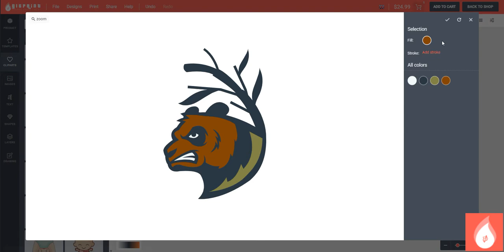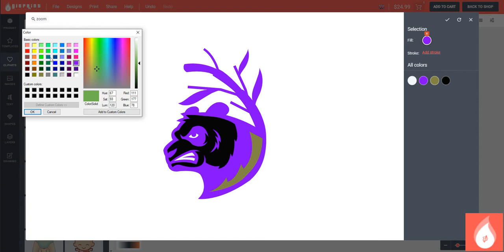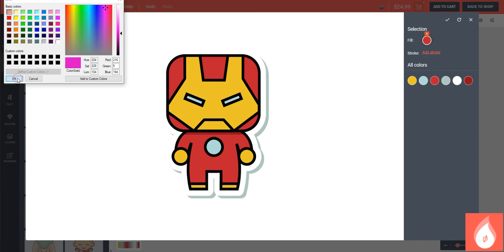WORKING WITH SVG EDITOR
Change the properties of an object using SVG editor

G16print is an online and print-ready product designer that  gives you the flexibility you always wanted to create an exciting and fun inspiring, lead-generating graphics for your next events, business, occasion, launching, anniversary, remembrance, and special functions using our high-quality blank products such as t-shirts, drinkware, business cards, car stickers, signs and banners, posters, flyer, and brochures.

The platform makes printing an easy task, you can upload your existing designs or graphics, use one of our in-house graphics and third-party artwork and apply directly to your chosen product. The price charge covers both the cost of printing and materials.